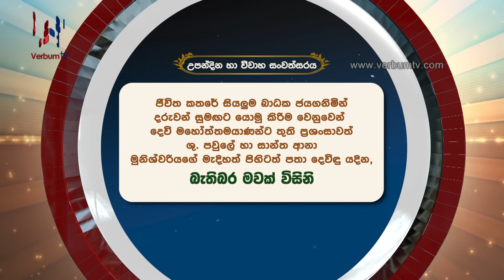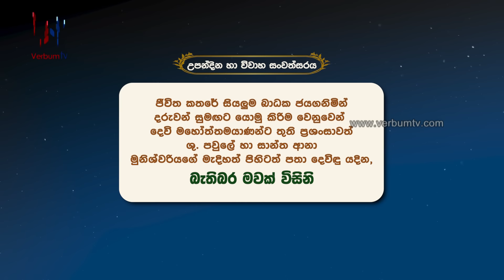DAILY MASS SINHALA (සතියේ දින දිව්‍ය පූජාව) 19 08 2024